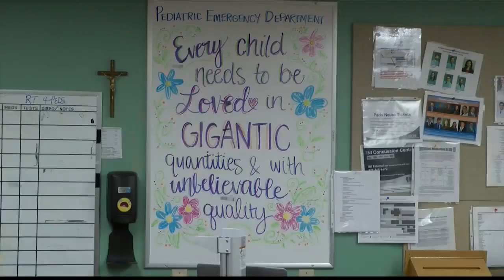OSF CHOI Emergency Department for Pediatrics